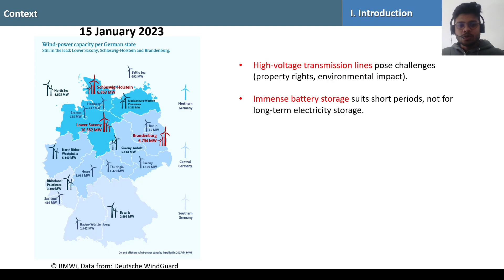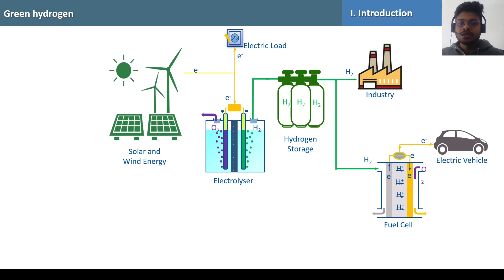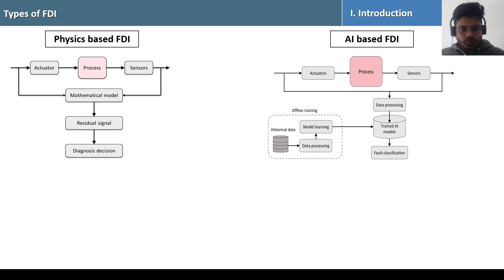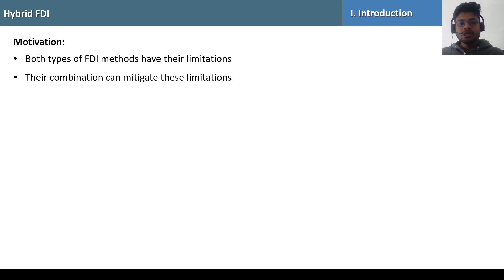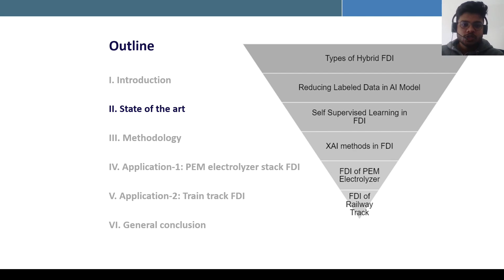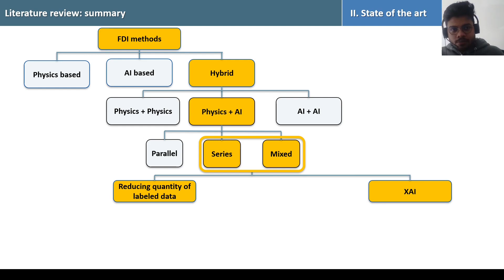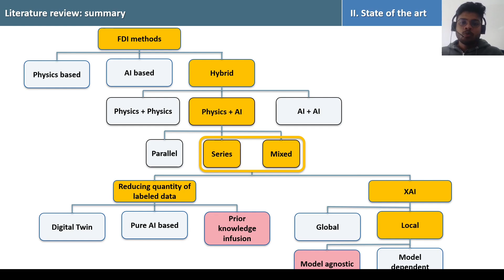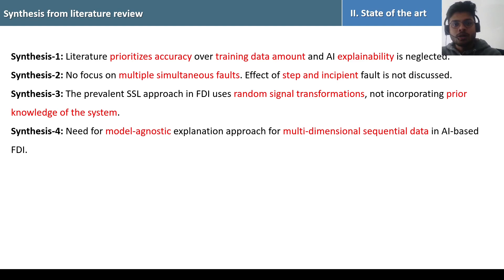PhD Thesis Defense on Artificial Intelligence for Green Hydrogen Production || PART 1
This is the introduction to my PhD thesis on "Robust Hybrid Fault Detection and Isolation by Integrating Bond Graphs and Artificial Intelligence."

Outline:
0:00 - Intro
0:14 - Video series introduction
6:25 - Main synthesis from literature review
11:59 - Methodology overview
12:05 - Tackling the four main points
12:14 - Request for feedback on thesis presentation
12:21 - Closing remarks and interaction in the comments
12:29 - End of video

🙌 If you found this video helpful and you're looking for personalized advice or consultation on the topic, I offer one-on-one consultations tailored to your needs.